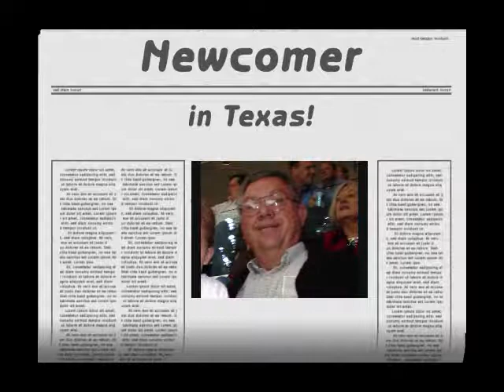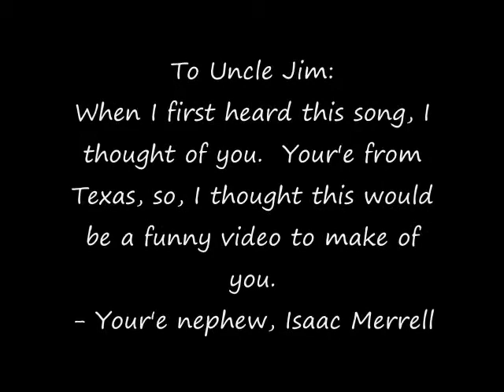Legend of Mcbride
Hey Uncle Jim,
this one's for you.